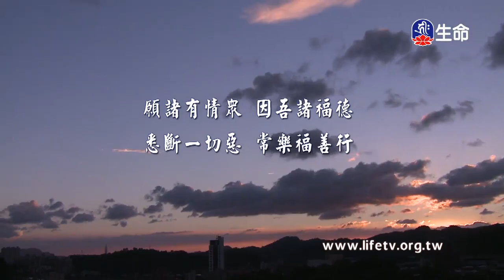靈泉禪寺早課_(lifetv_20200127_05：00)